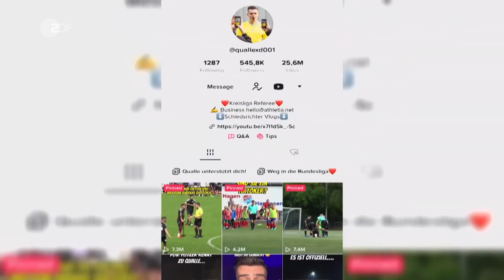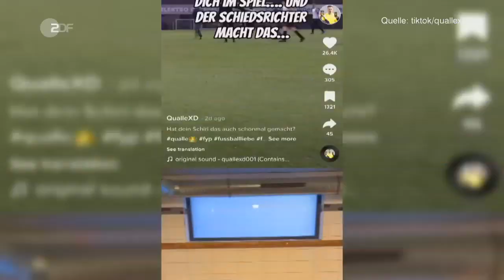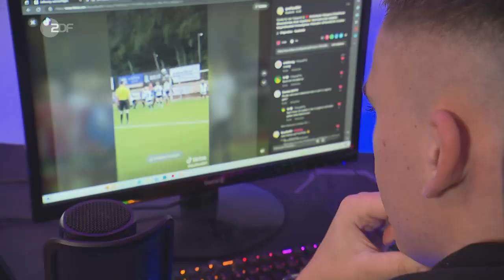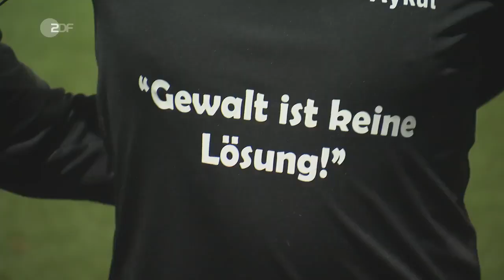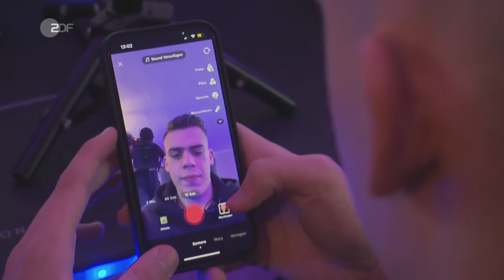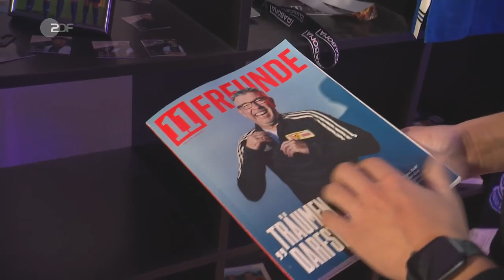Auf TikTok für mehr Respekt - junger Schiedsrichter klärt auf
Pascal Martin ist Fußball-Schiedsrichter - und erfolgreicher TikToker. Als "Qualle" hat er mehr als eine halbe Million Follower auf der Plattform. Seine Reichweite nutzt er auch dafür, im Fußball etwas zu verändern. Er wirbt für mehr Respekt und Fairplay - auch gegenüber Schiedsrichtern. Der Ton auf dem Platz wird immer rauer, eine Erfahrung, die auch Pascal schon gemacht hat. Anfeindungen und Provokationen sind keine Seltenheit, aber es kommt auch zu körperlichen Angriffen.